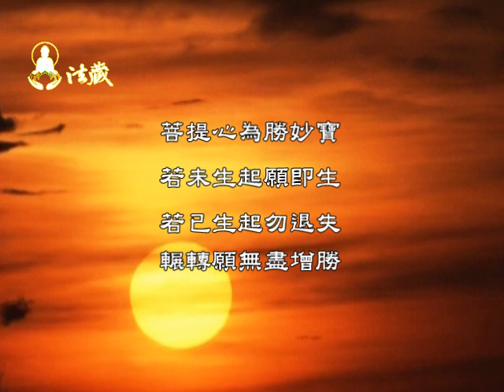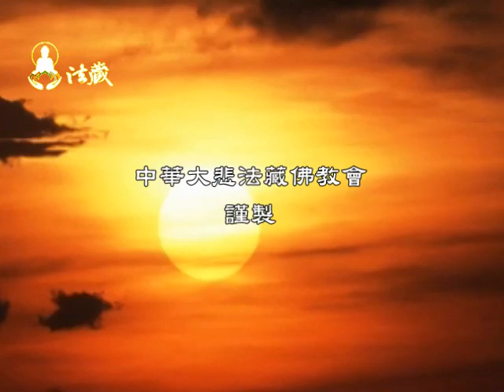龍德上師說故事：因果實錄 疏忽善款 僧人變黃牛Cause & effect story: neglect makes the monk became an ox.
尊貴 龍德嚴淨仁波切開示：寶光寺的管家，有一次將施主要供養出家眾所捐贈之黃金白銀，裝在寶瓶中，放在床邊而掉到床縫中。管家出門辦事回來後，也忘記這件事。沒多久管家捨報後，突然有隻黃牛直奔管家房間，用牛角把床縫撬開，大家才發現有一個寶瓶。而這頭黃牛的牛角上，竟意外發現管家的名字，令人不寒而慄...。

1.歡迎對本頻道的原創內容，進行非商業且善意的連結分享。
2.禁止未經授權。即對本頻道的原創內容，進行任何的擷取、剪輯、拼接、再詮釋、再配音或再配非影片內容的字幕等行為。